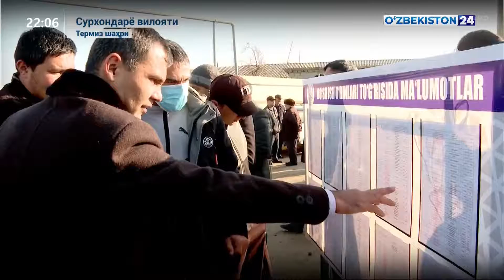Сурхондарё вилоятида амалга оширилаётган бунёдкорлик ишлари